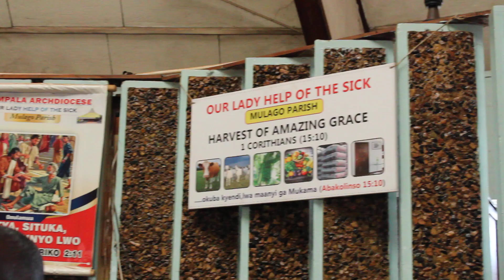Fundraising to complete the Priest's Persbetery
During the 11am Mass at Mulago Parish